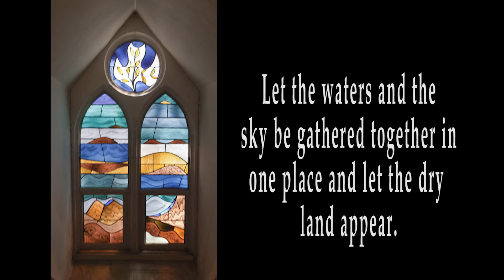Epiphany through the Windows